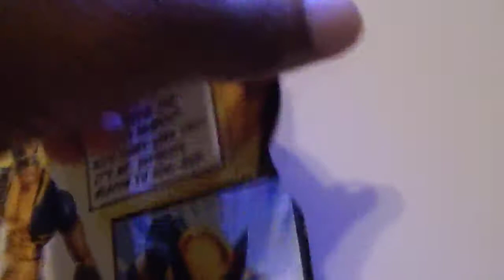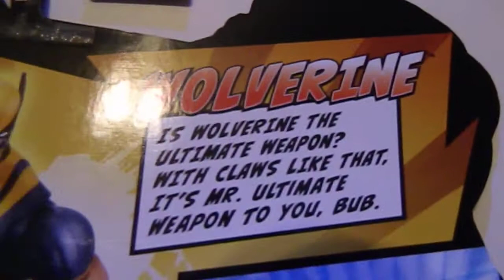Marvel Legends Wolverine Legends Wolverine review.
God I hate my voice lol on camera, but I hope you guys enjoy the review.